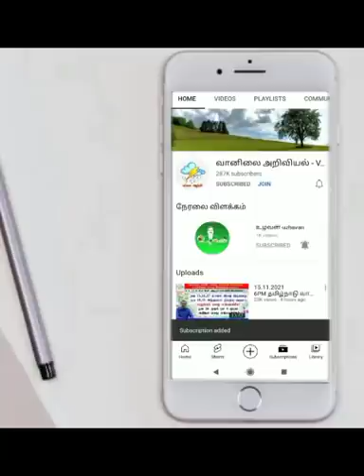இன்று காற்றுடன் இடிமழை எங்கே?நள்ளிரவில் முன்னேற்றம் எங்கெங்கே? புயல் காரணமாக வானிலை எப்படி?